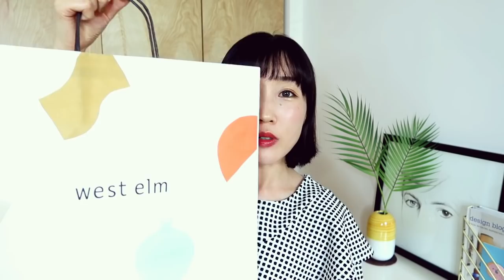【家居装饰用品分享】Homeware Haul|Fanfan's vlog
亲爱的们，我终于回来分享东东啦。今天的家居小物品都很棒，喜欢记得点个赞👍

【产品信息】
🔹关于OCE我只找到了这个链接 相信各大城市都有实体店了吧，我太稀饭了啊🤩
🔹West Elm
2. Friendly Cat Salt and Pepper Set
🔹Artificial Areca Palm Tree Leaves
🔸微博+B站➯Fanfan英美随手拍
🔸油管：Fanfan's vlog
🔸个人微博+Instagram➯MiaFanfan👩🏻